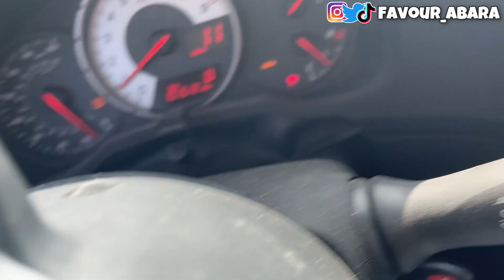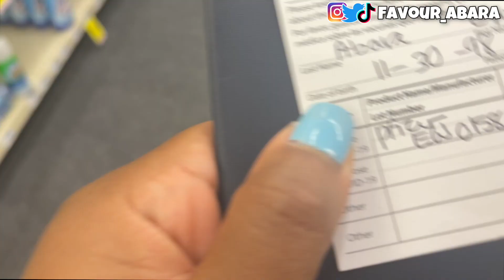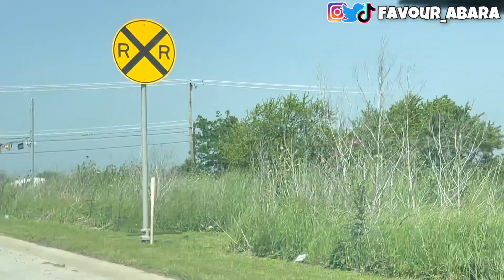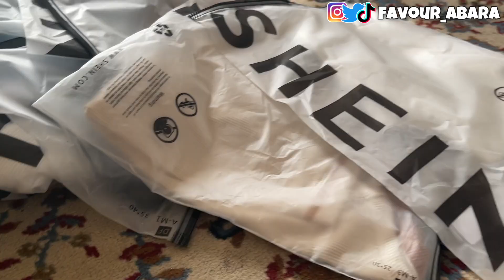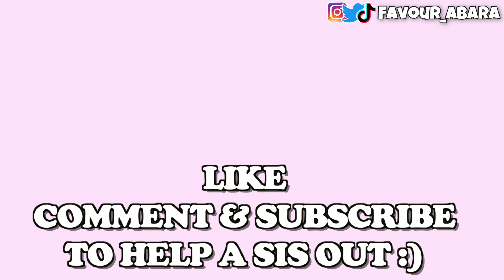I MESSED UP...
I messed up... I COMPLETELY ruined it.